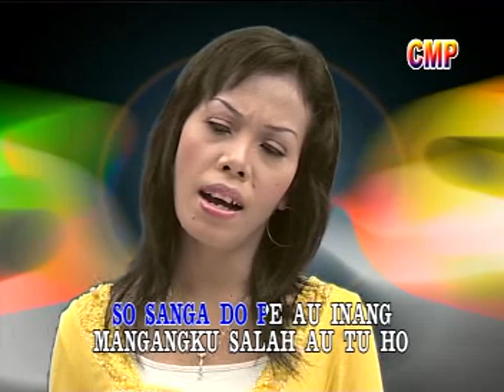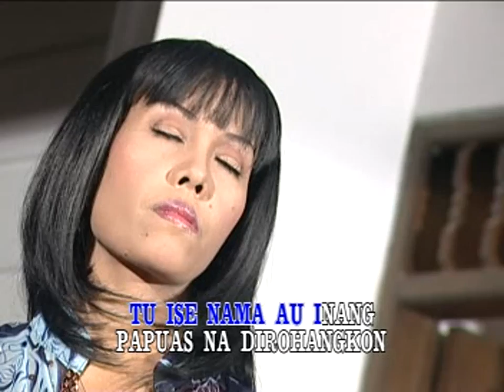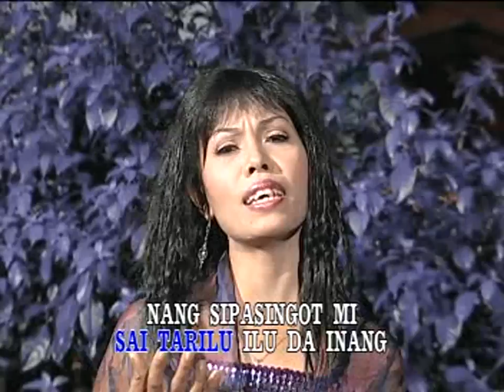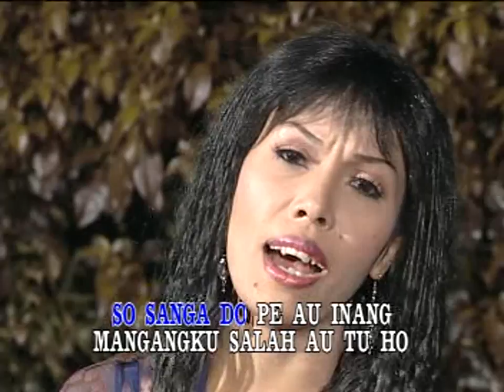Ermin Simbolon - Dang Tarsolsoli Au (Official Lyric Video)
Video lirik dari Ermin Simbolon berjudul ‘Dang Tarsolsoli Au’.

Official Lyric Video from Ermin Simbolon – ‘Dang Tarsolsoli Au’